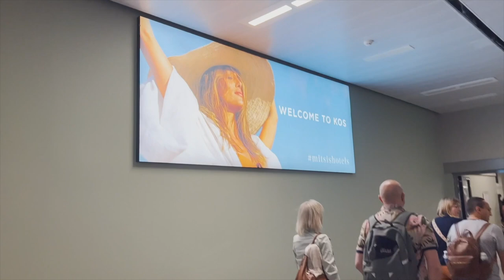Greece Family Vacation ✈️- LICE on the Plane, Tantrums & Blowouts! 😩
***CLICK HERE FOR ALL INFO*** Watch in HD
Put a smile on my face by giving this video a thumbs up and S U B S C R I B E if you enjoyed! It really helps

Greece Family vacation Vlog
We took a family trip to greece to celebrate my inlaws birthdays, and while we had an amazing time in Kos, Greece, the trip there was HELL lol. Here is what happened before the vacation began:
-there was a system error trying to check tele in so we had to wait an hour + to check in when we got to the airport. Thank God we decided to get to the airport super super early
-Lore decided the centurion lounge was her playground and wanted to run around, I tripped and fell over some bags trying to chase her down
-Tele had 2 diaper blowouts on the plane
-Lore threw up all over hubby
-Tele got bit by something on the plane right below her eye causing alot of swelling, her eye was almost swollen shut the second day.
-Last but not least, i found lice in her hair!